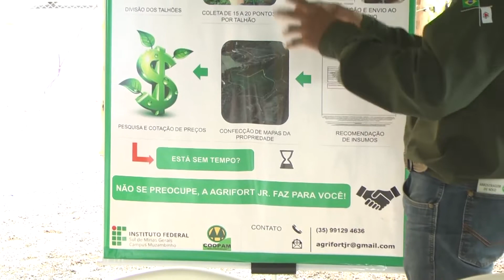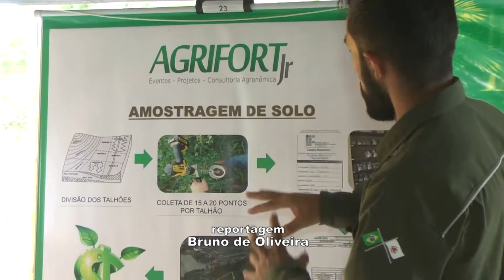Na Femagri, estudantes apresentam equipamento que facilita retirada de amostras do solo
Em um estande do Instituto Federal do Sul de Minas, alunos apresentaram um produto que deve tornar mais prática a maneira como produtores rurais podem coletar amostras do solo de suas plantações.